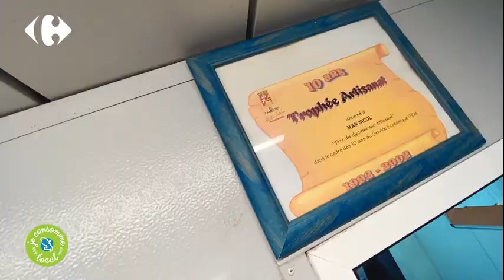FEUILLETÉ SUCRÉ SALÉ AU BOUDIN DE POISSON FUMÉ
Pour vos fêtes de fin d'année, réalisez cette recette rapide et efficace sous les précieux conseils de Prisca !